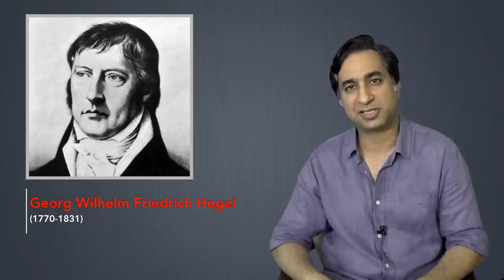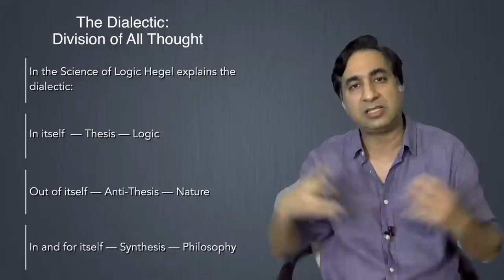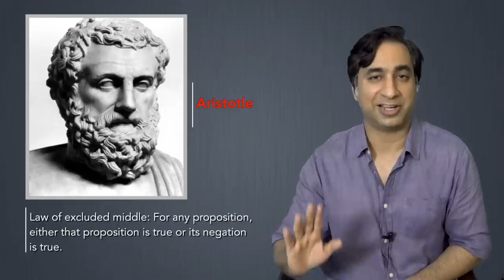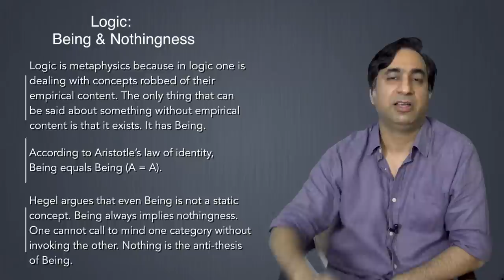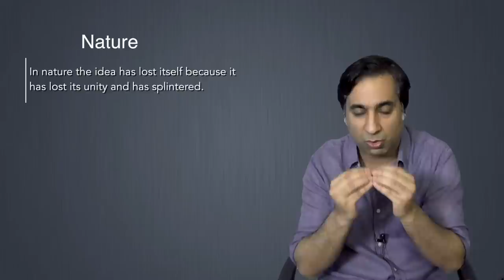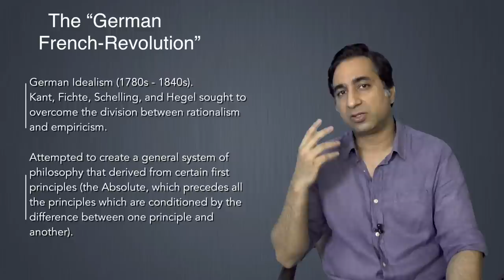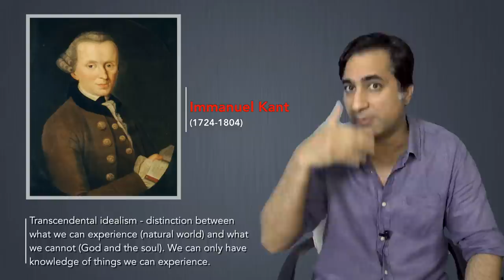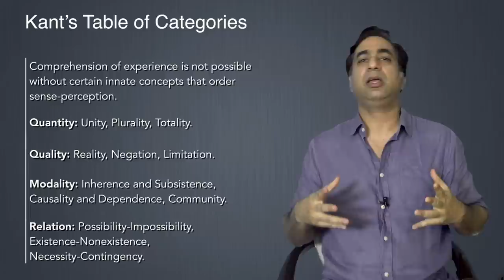Mod Phil 6: Hegel: Logic and Dialectics [Urdu]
Fredrick Hegel argued that nature, philosophy, and history could be explained by the principles of dialectics. This lecture contextualizes Hegel in the philosophical debates of ancient Greece and the Kantian synthesis of rationalism and empiricism.